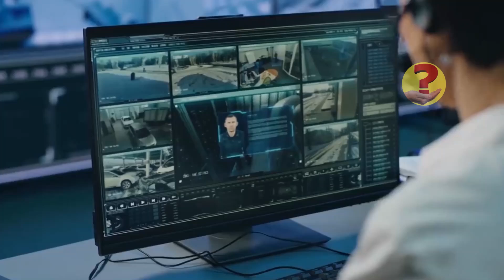Pa gen Moun ki tap kwè Moman sa yo si Camera pat filme yo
Camera de sécurité yo sèvi nan pluspart du temps pou anrejistre des scènes ki gen rapò ak proteksyon. Que ce soit lakay ou oubyen kote wap travay yo konn pafwa rive des scenes incroyable ke ou pa tap janm gen chans  asiste pandan tout jounen yo. Ebyen se sak fe nou konpile lis moman sa yo ke Moun sa yo pat konnen si camera tap filme yo pou'm vin prezante'w nan videyo nou pou jodi a. Mwen rekomande'w gade videyo a jiskalafen paske ou pral non selman amize'w sezi oubyen menm etone we moman sa yo